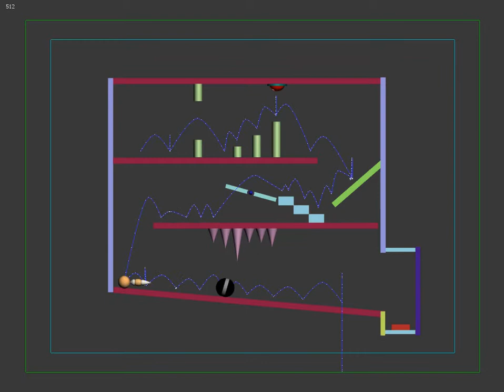WIP01 Bouncing Ball with Tail - Janice Valencia - 1701297551 - LD33